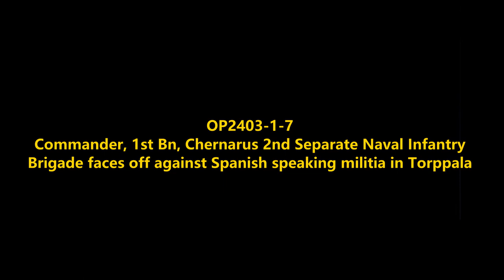Defeated by Enemy Militia: Chernarus Naval Forces Amphibious Combat Operations in Maksnieki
OP2403-1-7

Mods used (Not a comprehensive list):

RHS GREF
CUP
TPW Mods
Project Opfor
Drongo's Command Enhancement
ASR AI3
Lambs Suppression
Russian Female Voice
Zephik Females
TGM Females
Bloodlust

Terrain: Maksniemi

Why Chernarus?